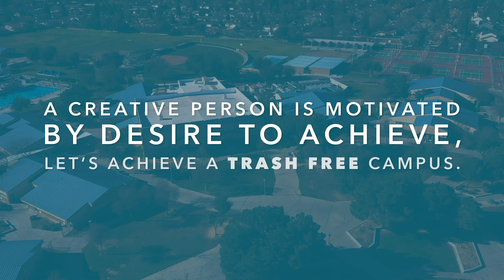Trash PSA Using Creativity To Inspire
Award-winner for the 2019 Green Apple Video Competition.